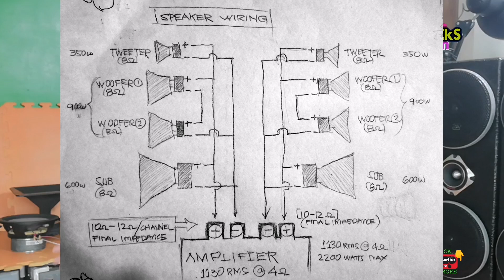8 SPEAKERS IN 1-AMPLIFIER PWEDE BA? WIRING CONNECTIONS - 4 JACKHAMMER + 2 JBL SUB + 2 CROWN TWEETER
Maraming salamat sa panonood at pagsuporta mga ka DIY Ingat Lagi! 💪😄👍

For product inquiries visit our facebook page and follow

Team O_X
Usapang Sounds
Jerry Padaong
GODFOX BASS
Cong TV
DjRowel Official